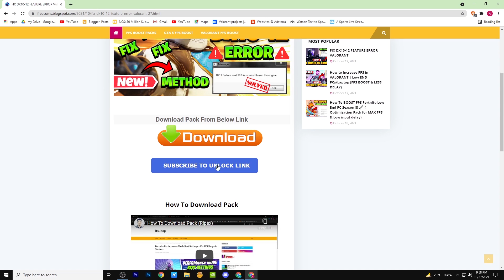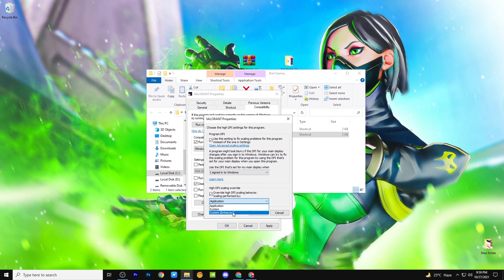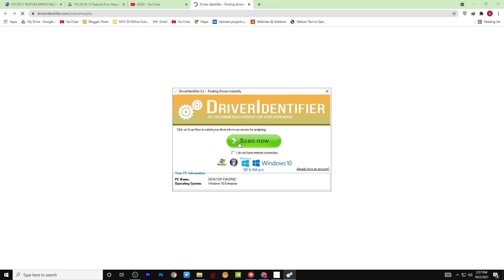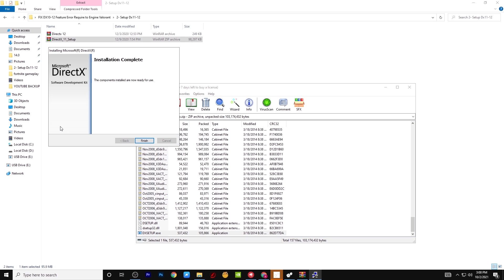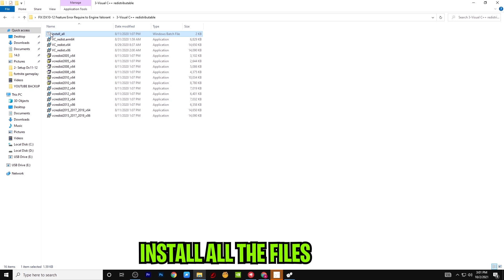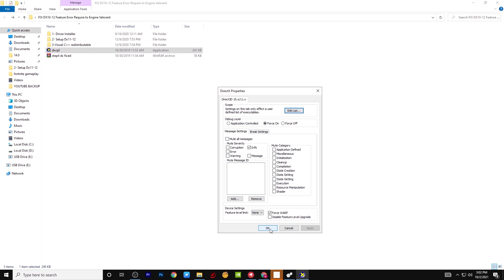Valorant dx11 feature level 10.0 is required to run the engine windows 10/8/7 Error Fix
Fix Valorant dx11 feature level 10.0 is required to run the engine error in Windows 10 , Windows 8 , Windows 7 Error Fix , this 2021 method is the lastest fix for Valorant game dx issue on the feature level 10.0 and to run the engine error
Valorant,dx11,feature,level,10.0,is,required,to,run,the,engine,windows,Error,Fix,Windows 10,Windows 8,Windows 7,Valorant dx11 feature level 10.0 is required to run the engine windows